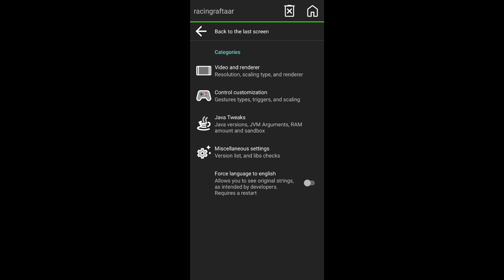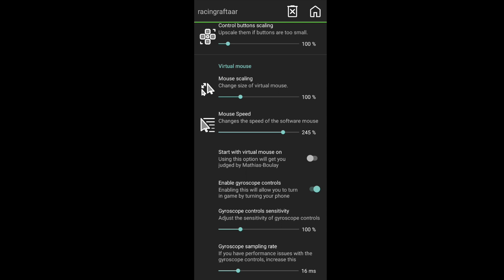New Controls For Minecraft Java Edition | ( POJAV LAUNCHER )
➡️ HI EVERYONE WELCOME ON MY CHANNEL. MY NAME IS RACING RAFTAAR.